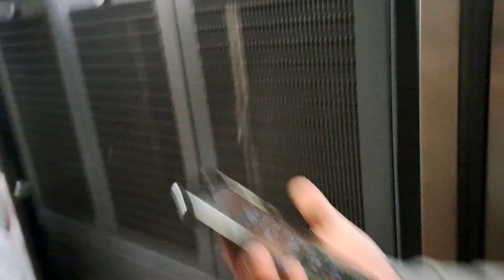6666次樹林發車經由北迴線開往花蓮的DR2800型九輛編組柴聯自強號(末班車榮退活動專列，再會與感謝)，準備出發在兩分鐘後正式第一班榮退旅程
112/4/26樹林站10:43分拍攝6666次樹林發車經由北迴線開往花蓮的DR2800型九輛編組柴聯自強號(末班車榮退活動專列，再會與感謝)，準備出發在兩分鐘後正式第一班榮退旅程